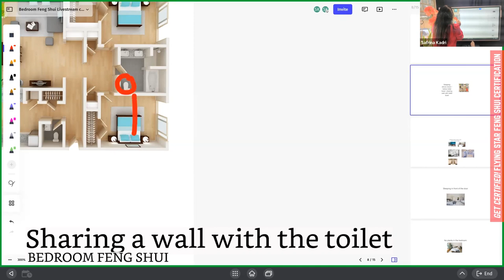Stove and Toilet Bowl positions | Bedroom Feng Shui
In this Bedroom Feng Shui series, we'll discuss the Stove and Toilet Bowl positions in relation to Bedroom.

Common mistakes are:
0:00 Sleeping right above the stove
0:55 Sleeping below the toilet bowl
1:43 Headboard sharing wall with toilet bowl
2:54 Toilet bowl above stove

Feng Shui and Prosper shows you how to feng shui the RIGHT way so you can finally attract more love and money. No more 'fast food' feng shui that makes you think you're doing feng shui - but you really aren't! Trained as the 6th-generation disciple from the Tan Yang Wu School of Feng shui, I think I know a thing or two about ACTIVATING YOUR MONEY AND LOVE CORNERS PROPERLY and I want to help you do that! I'll be putting up weekly videos with tips and techniques to help you on your fen sui journey, so if you haven't already, subscribe NOW so you won't miss a thing!

Want to prosperify your home for Year of the Rabbit?

LOVE FENG SHUI AND PROSPER AND WANT TO LEARN MORE FENG SHUI?
HERE ARE NEXT STEPS!

2) FREE VIDEO SERIES: "ARE YOU FENGSHUI-CONFUSED? HERE’S WHY! "